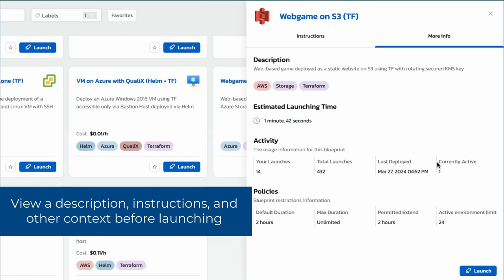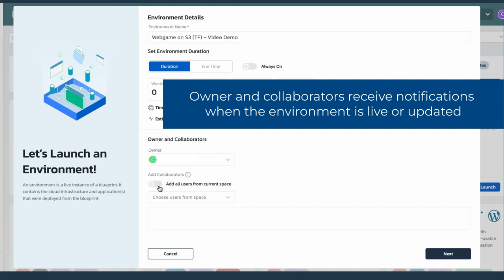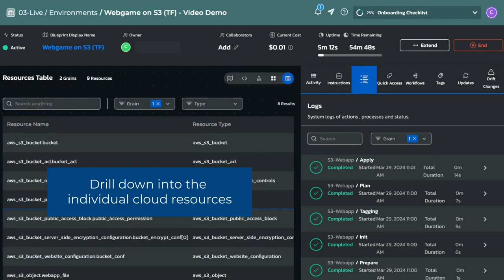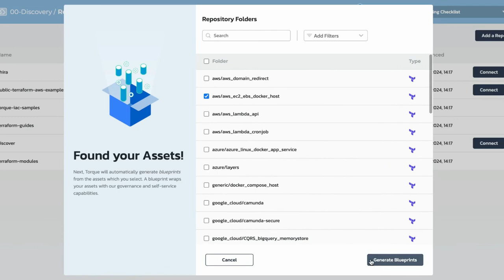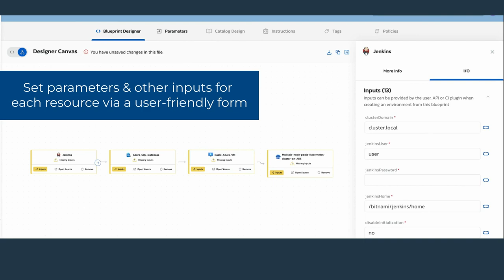Demo: One-Click Provisioning for Terraform Infrastructure